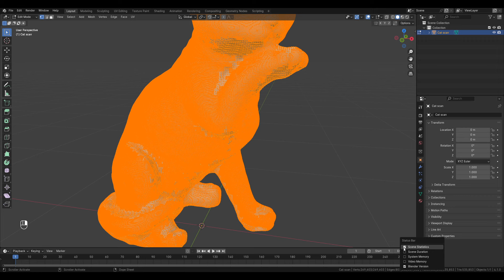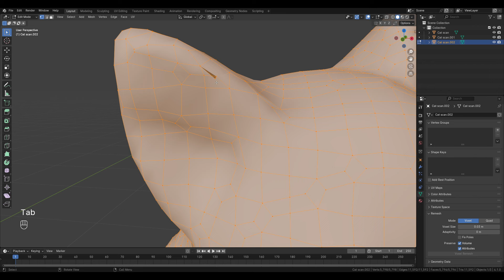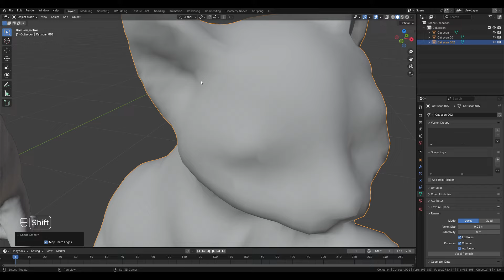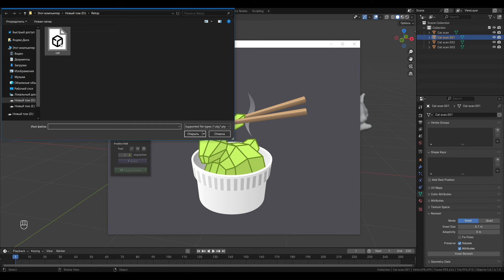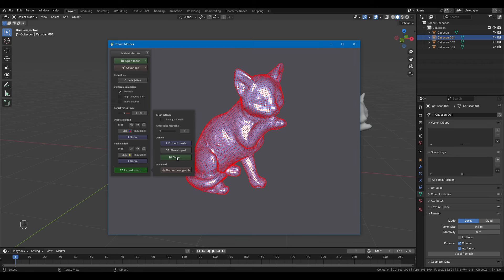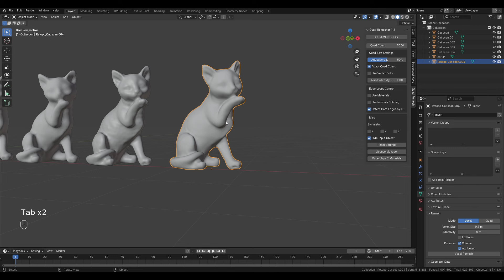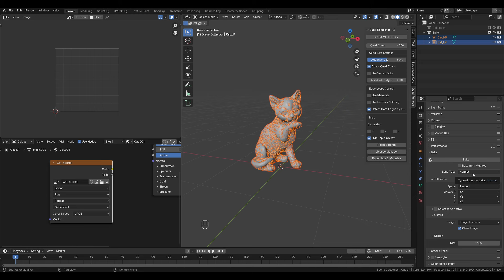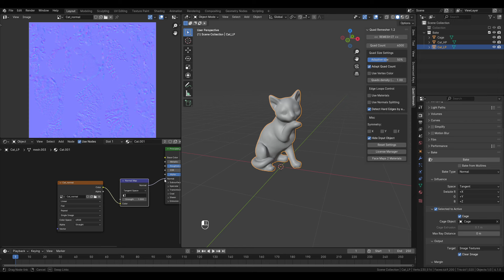Blender: Автоматическая ретопология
Разбор инструментов для автоматической ретопологии моделей в Blender.

Сбер: 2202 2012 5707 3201

00:00 Введение
00:44 Удаление дублирующих вершин – Merge
01:26 Инструменты Blender'а – Voxel
03:05 Инструменты Blender'а – Quad
04:11 Сторонняя программа – Instant Meshes
06:31 Аддон Quad Remesher
07:57 Запекание нормалей с HP на LP
10:20 Результаты